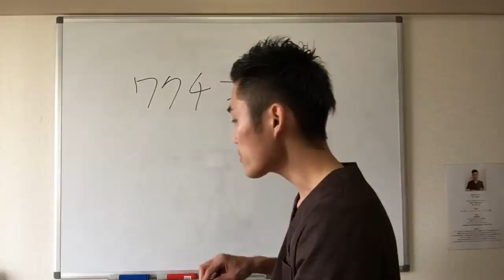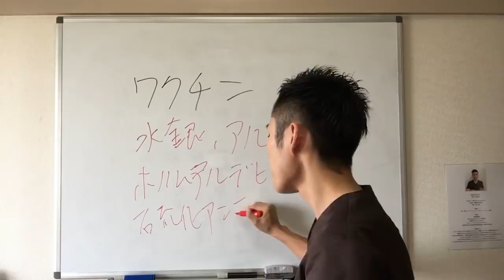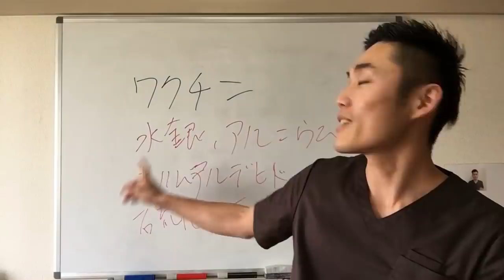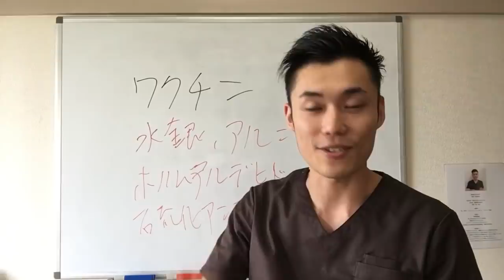【ワクチン 副作用】タブーですか？予防接種の真実。